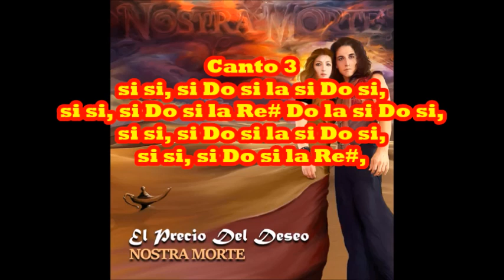Nostra Morte - El Precio del Deseo Notas Para Flauta/Violin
en el link encontraras mi blog, donde encontraras esta cancion completa, espero que sea de su agrado